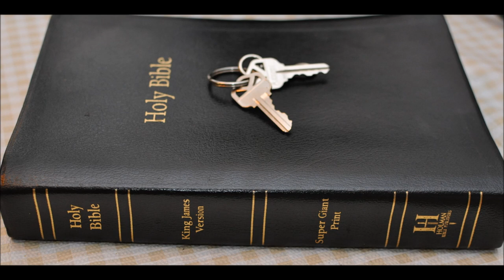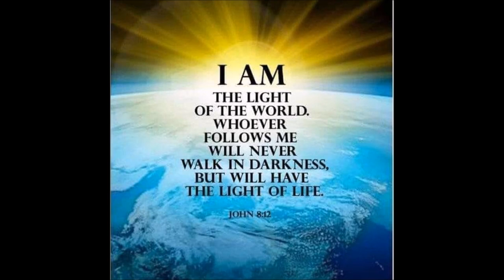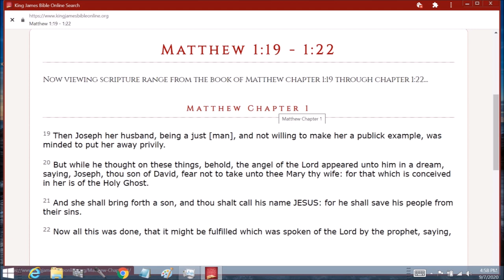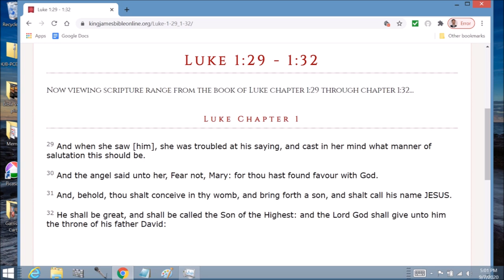Ezekiel 24 a sign for the rebellious house Israel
Ezekiel  Chapter 24  1 Again in the ninth year, in the tenth month, in the tenth day of the month, the word of the LORD came unto me, saying,

2 Son of man, write thee the name of the day, even of this same day: the king of Babylon set himself against Jerusalem this same day.

3 And utter a parable unto the rebellious house, and say unto them, Thus saith the Lord GOD; Set on a pot, set it on, and also pour water into it:

4 Gather the pieces thereof into it, even every good piece, the thigh, and the shoulder; fill it with the choice bones.

5 Take the choice of the flock, and burn also the bones under it, and make it boil well, and let them seethe the bones of it therein.

6 Wherefore thus saith the Lord GOD; Woe to the bloody city, to the pot whose scum is therein, and whose scum is not gone out of it! bring it out piece by piece; let no lot fall upon it.

7 For her blood is in the midst of her; she set it upon the top of a rock; she poured it not upon the ground, to cover it with dust;

8 That it might cause fury to come up to take vengeance; I have set her blood upon the top of a rock, that it should not be covered.

9 Therefore thus saith the Lord GOD; Woe to the bloody city! I will even make the pile for fire great.

10 Heap on wood, kindle the fire, consume the flesh, and spice it well, and let the bones be burned.

11 Then set it empty upon the coals thereof, that the brass of it may be hot, and may burn, and that the filthiness of it may be molten in it, that the scum of it may be consumed.

12 She hath wearied herself with lies, and her great scum went not forth out of her: her scum shall be in the fire.

13  In thy filthiness is lewdness: because I have purged thee, and thou wast not purged, thou shalt not be purged from thy filthiness any more, till I have caused my fury to rest upon thee.

14 I the LORD have spoken it: it shall come to pass, and I will do it; I will not go back, neither will I spare, neither will I repent; according to thy ways, and according to thy doings, shall they judge thee, saith the Lord GOD.

15 Also the word of the LORD came unto me, saying,

16 Son of man, behold, I take away from thee the desire of thine eyes with a stroke: yet neither shalt thou mourn nor weep, neither shall thy tears run down.

17 Forbear to cry, make no mourning for the dead, bind the tire of thine head upon thee, and put on thy shoes upon thy feet, and cover not thy lips, and eat not the bread of men.

18 So I spake unto the people in the morning: and at even my wife died; and I did in the morning as I was commanded.

19 And the people said unto me, Wilt thou not tell us what these things are to us, that thou doest so?

20 Then I answered them, The word of the LORD came unto me, saying,

21 Speak unto the house of Israel, Thus saith the Lord GOD; Behold, I will profane my sanctuary, the excellency of your strength, the desire of your eyes, and that which your soul pitieth; and your sons and your daughters whom ye have left shall fall by the sword.

22 And ye shall do as I have done: ye shall not cover your lips, nor eat the bread of men.

23 And your tires shall be upon your heads, and your shoes upon your feet: ye shall not mourn nor weep; but ye shall pine away for your iniquities, and mourn one toward another.

24 Thus Ezekiel is unto you a sign: according to all that he hath done shall ye do: and when this cometh, ye shall know that I am the Lord GOD.

25 Also, thou son of man, shall it not be in the day when I take from them their strength, the joy of their glory, the desire of their eyes, and that whereupon they set their minds, their sons and their daughters,

26 That he that escapeth in that day shall come unto thee, to cause thee to hear it with thine ears?

27 In that day shall thy mouth be opened to him which is escaped, and thou shalt speak, and be no more dumb: and thou shalt be a sign unto them; and they shall know that I am the LORD.